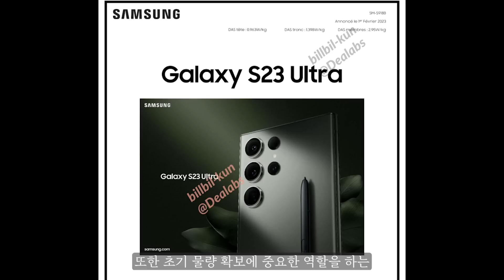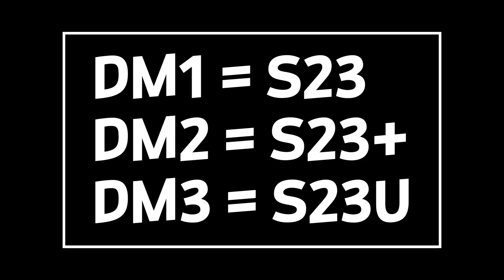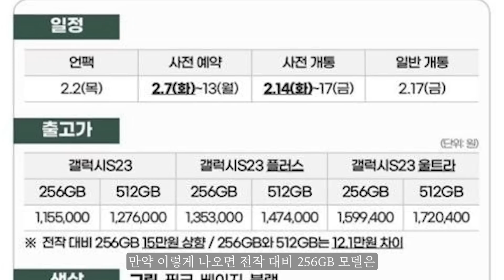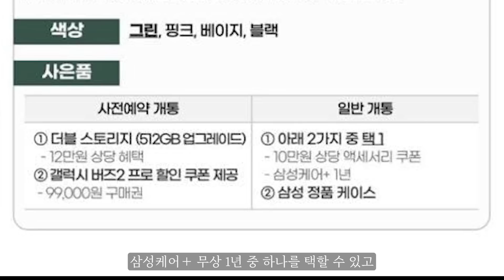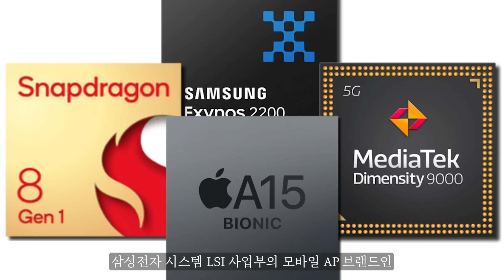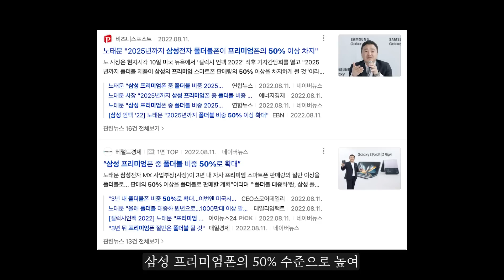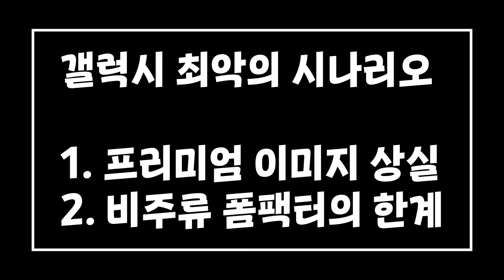갤럭시S23 실 기기 유출?! 영혼까지 탈탈 털린 삼성 언팩! Galaxy S23 가격 인상의 진짜 이유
갤럭시S23 실 기기 유출?! 영혼까지 탈탈 털린 삼성 언팩! Galaxy S23 가격 인상의 진짜 이유에 대해서 살펴봤습니다. 삼성 폴더블폰 대세화 & 대중화 프로젝트의 1단계는 갤럭시노트 시리즈의 단종, 2단계는 바로 갤럭시S 시리즈 비중 축소라고 보시면 됩니다.

노태문 사장의 존재감을 높이기 위한 일종의 고육지책인데 GOS 사태로 인해 엑시노스가 빠지고 퀄컴 스냅드래곤 8 2세대에 올인하게 되면서 결국 협상력을 상실한 게 이와 같은 가격 인상의 근원적인 이유라고 볼 수 있습니다. 자세한 내용은 영상에서 확인하세요!